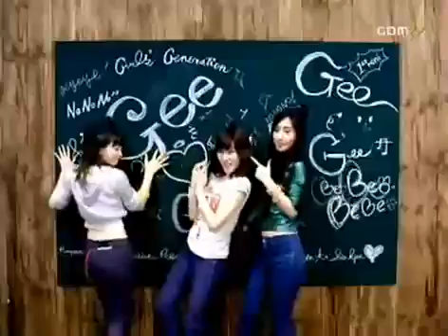Girls' Generation SNSD Gee Music Video